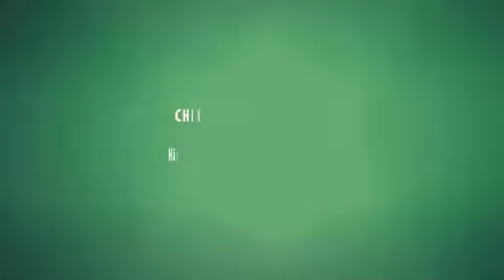Chinh phục Tiếng Trung | Luyện viết từng nét dành cho người mới bắt đầu | 472